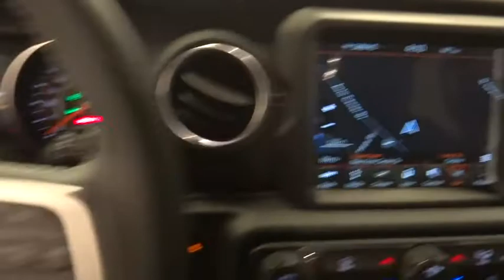2019 Jeep Wrangler Unlimited Norco, Corona, Riverside, San Bernardino, Ontario, CA 19J256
Granite Crystal Metallic Clearcoat New 2019 Jeep Wrangler Unlimited available in Norco, California at
2019 Jeep Wrangler Unlimited Sahara - Stock#: 19J256 - VIN#: 1C4HJXEN1KW521774

Looking for a new car at an affordable price? Check out this 2019! It comes equipped with all the standard amenities for your driving enjoyment. A turbocharger further enhances performance, while also preserving fuel economy. Jeep prioritized fit and finish as evidenced by: 1-touch window functionality, a built-in garage door transmitter, and air conditioning. It features an automatic transmission, 4-wheel drive, and a 2 liter 4 cylinder engine. With a friendly and knowledgeable sales staff, superb customer care, and competitive prices, we're looking forward to serving you.